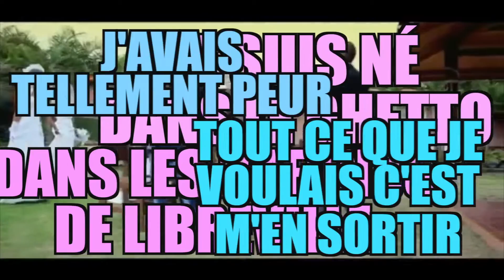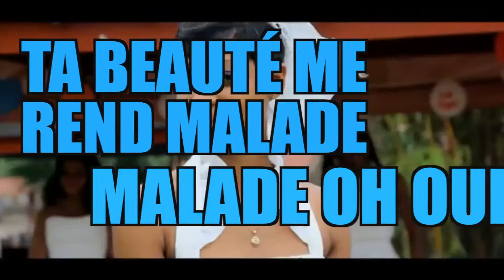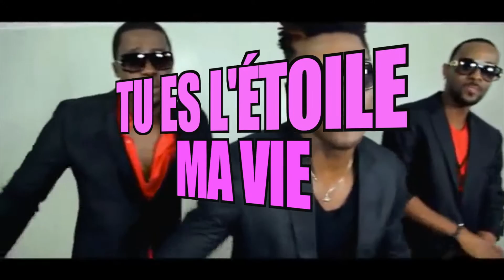Mélodie Lyrics (Kifra-L)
Originaire de Libreville dans le 6e arrondissement et précisément du quartier Nzeng-Ayong, c'est grâce à la compilation « Mémoire Vive » et de leur apparition sur l'album « Sang pour Sang Funky Nvett » de NGT que Kifra-L va sortir des sentiers battus. Ainsi, quelques contrats vont être signés et de là sortiront des titres tels que « Laisse faire les pros ; welcome ; No Cracking ; Dis leur  etc.», ce qui leur a valu en 2006 le prix de meilleur groupe Hip Hop espoir lors de la première édition des Balafons Gabon Musique Award.